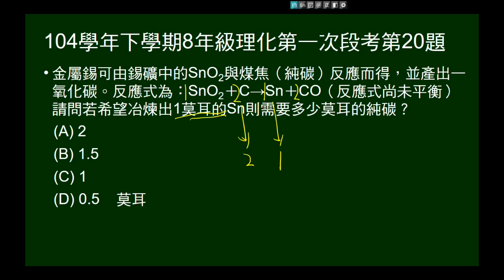104學年下8年級理化一段第20題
給未平衡的二氧化錫和碳作用方程式，問要產生1莫耳錫，需多少莫耳碳。